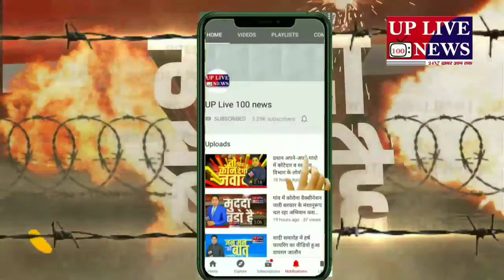बड़ा अस्पताल खोल रखा है और इस अस्पताल के बारे में CMO बहराइच को भी पता है